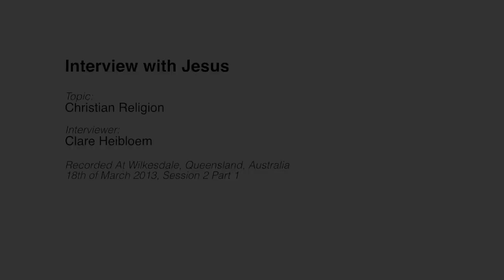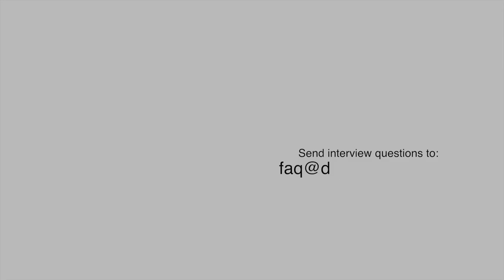20130318 Interview With Jesus - Christian Religion S2P1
Interview conducted in Wilkesdale, Queensland, Australia on 18th March 2013.
Jesus is interviewed by Clare Heibloem, a Catholic Christian, who had questions about Christianity that she wanted Jesus to answer. This is session 2 part 1 of a total of 4 parts in 2 sessions.